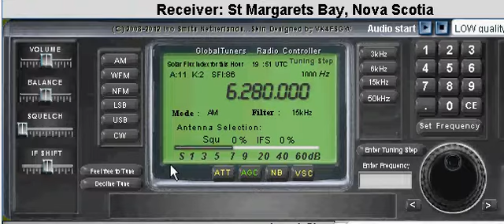ALL INDIA RADIO - Hindi Program on 6280 kHz - Reception in Canada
Radio Station: All India Radio.

Program: Hindi Service.

Language: Hindi.

Program Broadcasting Time: 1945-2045 UTC.

Studios Location: New Dehli.

Broadcasting Frequency: 6280 kHz = 47.77 Meter Band.

Broadcasting Transmitters Location: Bangaluru.

Broadcasting Transmitter Power: 500kW.

Broadcasting Antenna Direction: 319° (Degrees).

Receiver: Icom PCR-1000.

Reception Location: St. Margarets Bay, Nova Scotia - Canada.

Antenna: Dipol.

Recording Date: 09 January 2011.

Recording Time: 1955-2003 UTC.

Purpose of Recording: Only for Private Use to Check the Propagation & Weather Conditions as well as to Control the Audio Quality of Broadcasting and Reception.

Remarks:
6280 kHz is my Suggested and Selected Frequency for the All India Radio´s General Overseas Services Number 4 + 5 and for the Hindi Service. This Frequency is working very Well between 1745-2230 UTC towards Europe + Canada & North America.

Many Thanx to W9MDO for Radio Receiver Service & Global Tuners for Internet Service.

GlobalTuners provides access to remotely controlled radio receivers all over the world. You can listen to- and tune the receivers after you have created a (free!) account. You can also share your own receiver on GlobalTuners and benefit from some privileges.